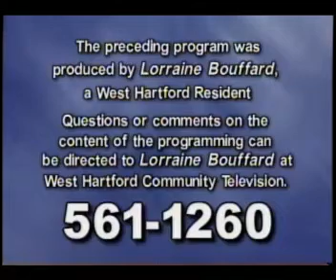What is Church? - Part 3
Bishop Lorraine Bouffard hosts Mike Donnelly.  Original air date Oct 16, 2008.